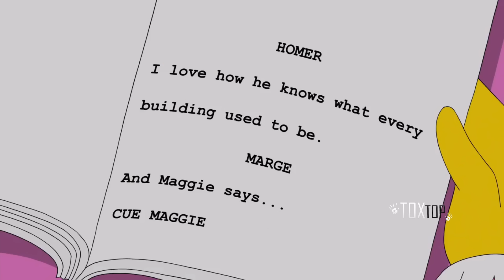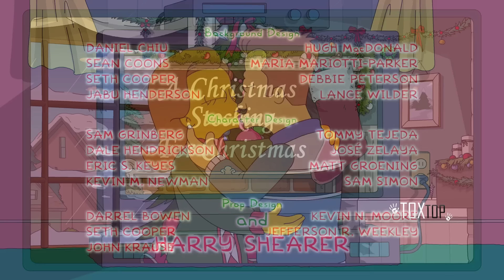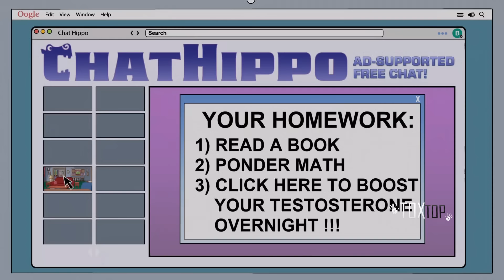La vida y obra de: Seymour Skinner | Los Simpson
En este video te hablaremos de otro de los personajes mas rotos de los Simpson: El director Skinner